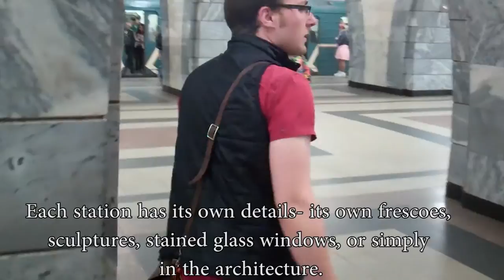Dickinson in Moscow 2015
Dickinson College student video made during immersion program, spring 2015.